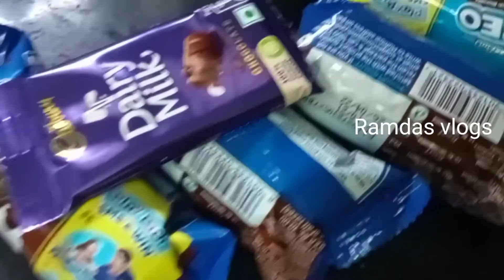Easy cake maiking at home without oven and Egg Malayalam | English subtitles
How to make Cake without oven and Egg Malayalam | simple cake

ingredients

Oreo biscuits
sugar
baking soda
butter paper
milk
diary milk (optional )
nuts (optional)